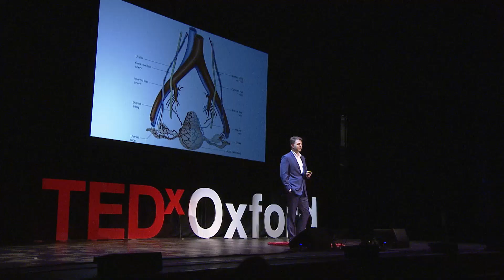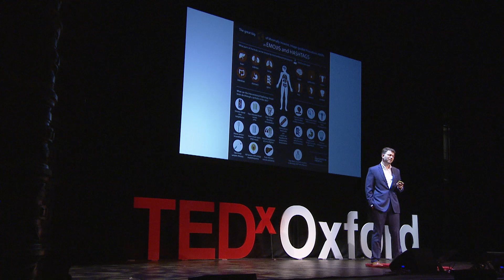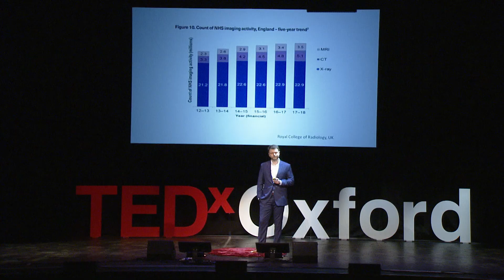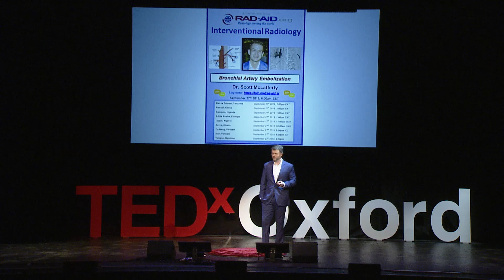Saving mothers through a pinhole | Gregory Makris | TEDxOxford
Gregory Makris is a senior vascular and international radiology fellow in the NHS. He is working to tackle maternal mortality rates in Uganda and East Africa by using new minimally-invasive procedures through a pinhole in the skin. He aims to raise awareness on how simple interventions can save thousands of lives.
Gregory Makris is a senior vascular and international radiology fellow at Oxford University Hospitals. This talk was given at a TEDx event using the TED conference format but independently organized by a local community.